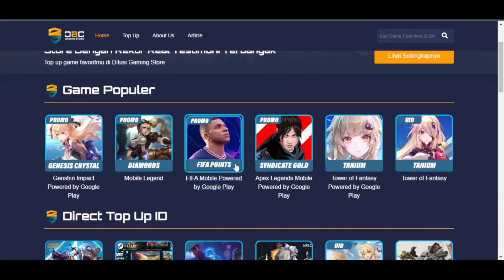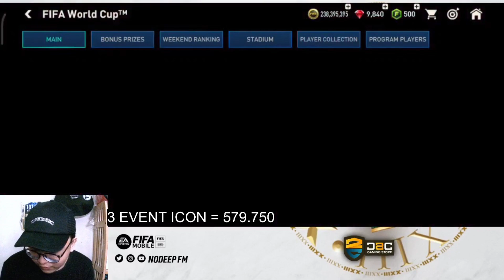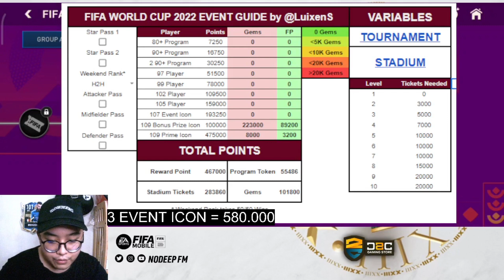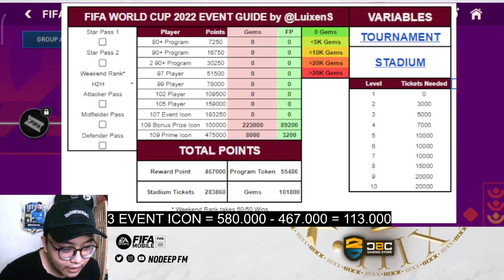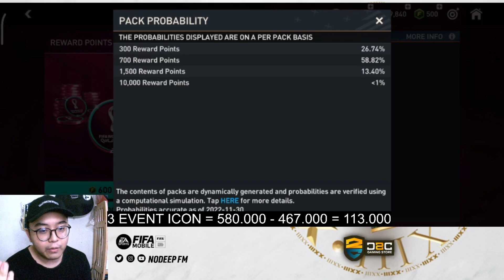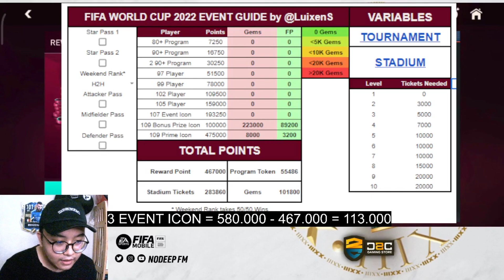3 Event Icon F2P! Gratis! Kalkulasi Cara Ambil 3 Event Icon! ➤ D2C Gaming Store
🏅Top Up Starpass dan Item Berbayar Fifa Mobile lainnya di : @d2cgamingstore atau klik link di Bio 😉Sudah Terbukti Aman dan Terpercaya 🙌